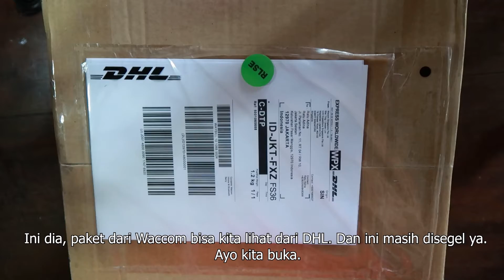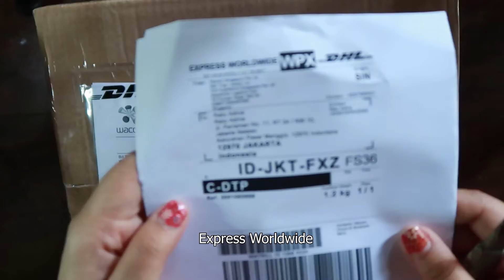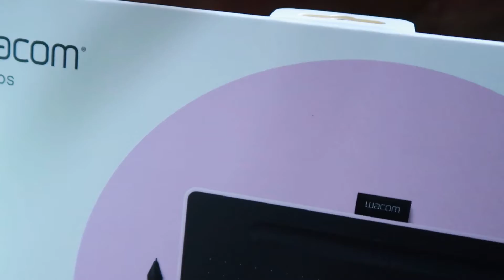Paket dari WACOM dataaaaang !!!!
Untuk pertama kalinya aku pakai WACOM ! :)
Aku dapet yang kayak gimana ya WACOMnya dari Datascrip?
Yuk kita tonton !! :3